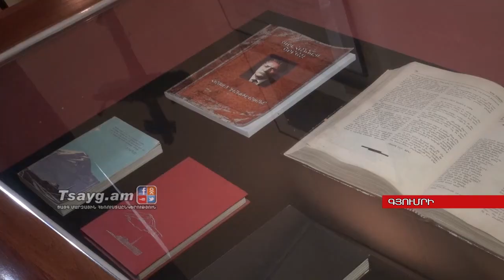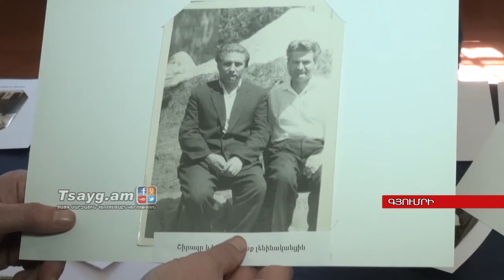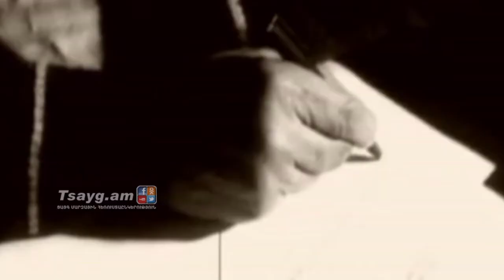Շիրազի ձեռագրի ու ձեռագրային առանձնահատկությունների մասին, Tsayg.am